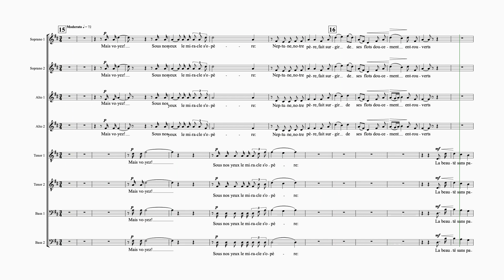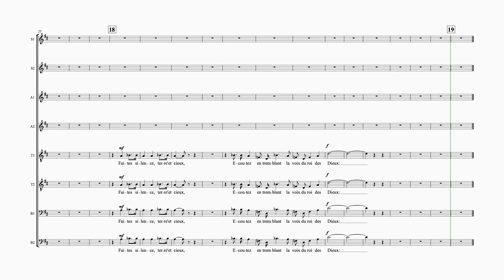Fauré Naissance de Vénus reh 15 19 8 staves tenor 2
Choral rehearsal video for "La naissance de Vénus" by Gabriel Fauré
Rehearsal 15-19
8 staves
tenor 2
piano accompaniment